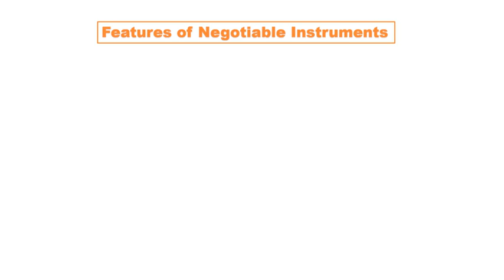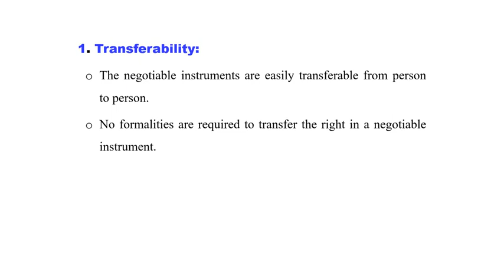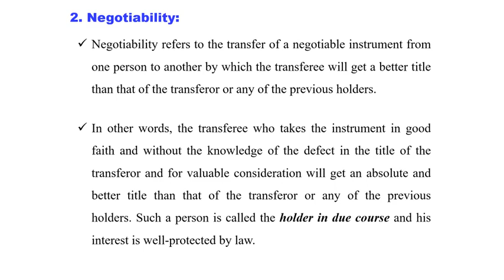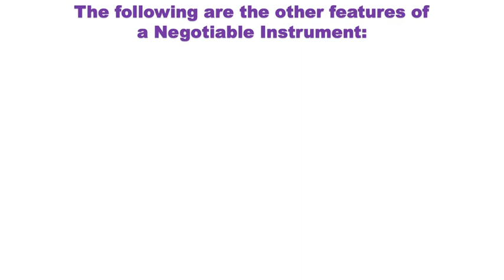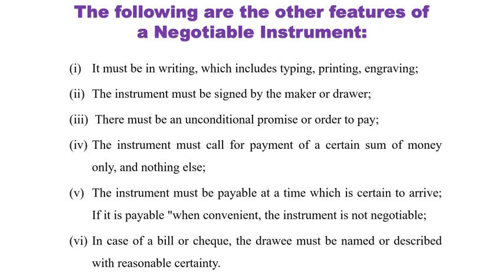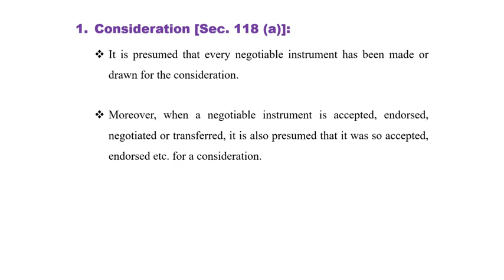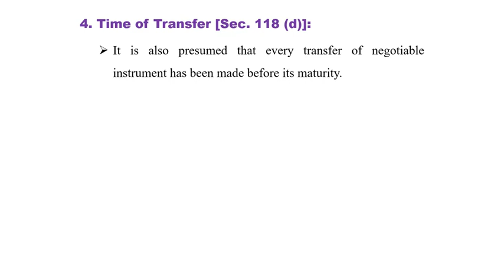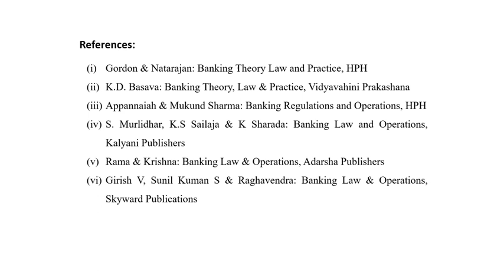Features of Negotiable Instruments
Banking Law and Operations BNU 2nd Sem